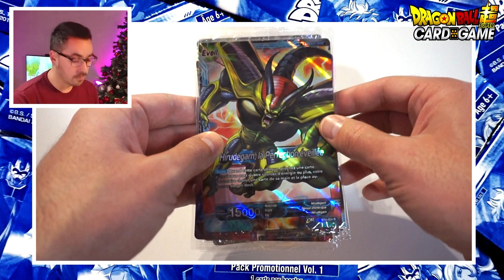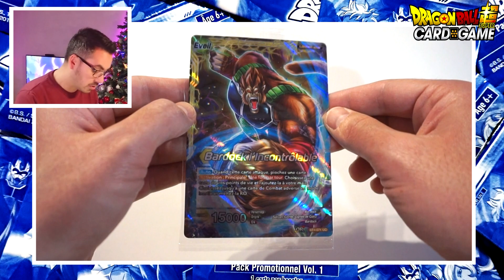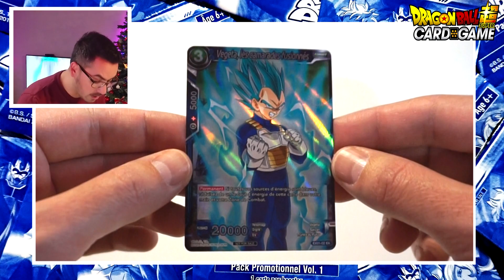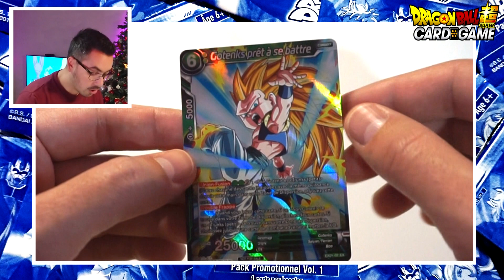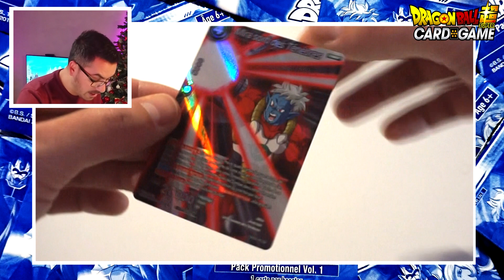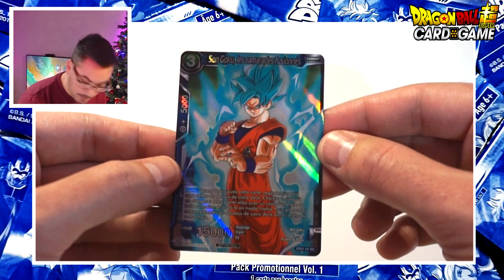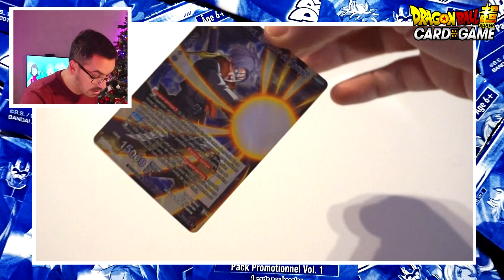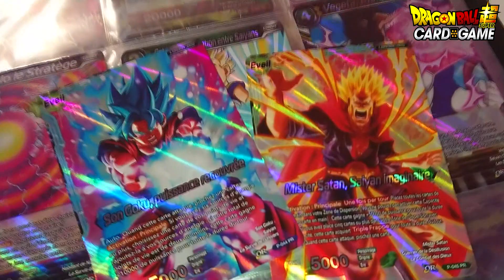Ouverture de 20 Booster Promo Dragon Ball Super Card Game !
J'ai enfin mis la main sur une bonne quantité de Booster Promo des cartes Dragon Ball Super Card Game !
Le but ultime sera d'obtenir le full set de 18 cartes avec 20 booster !